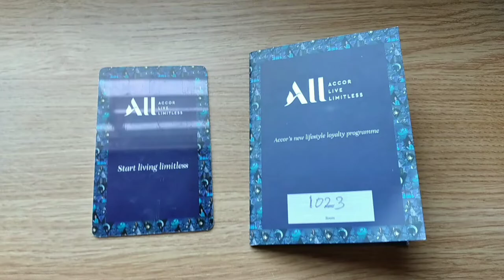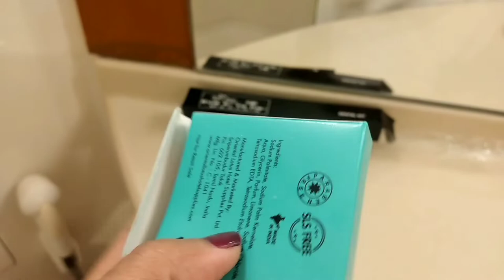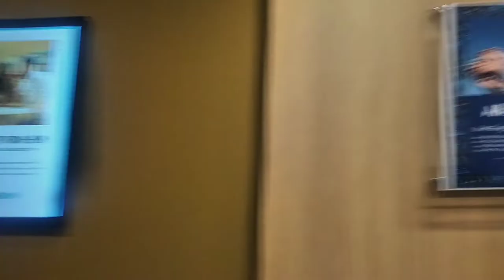Ibis Hotel //Chennai City Centre// Jo's vlog